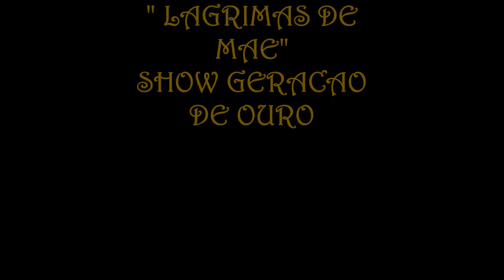DAMA DO BLING ENCANTA PUBLICO NO SHOW DA GERAÇÃO DE OURO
VEJA COMO FOI ACTUACAO DA DAMA DO BLING NO SHOW GERAÇÃO D OURO
LAGRIMAS DE MÃE E SUCESSO NACIONAL E HOJE FICOU COMPROVADO